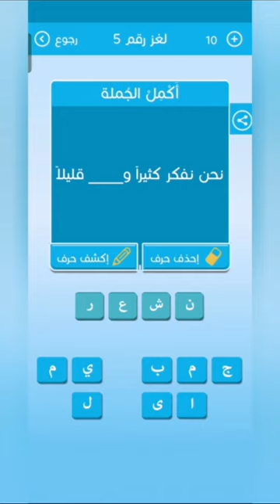نحن نفكر كثيرا و ____ قليلا - رشفة لغز 5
نحن نفكر كثيرا و  ____  قليلا